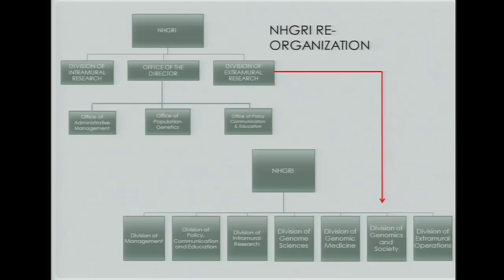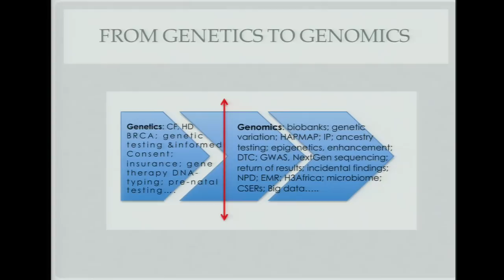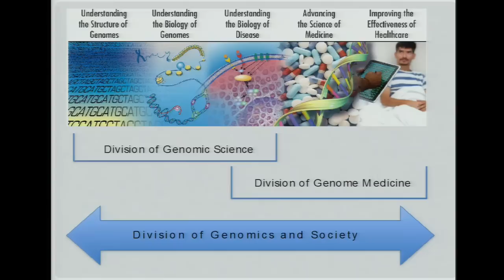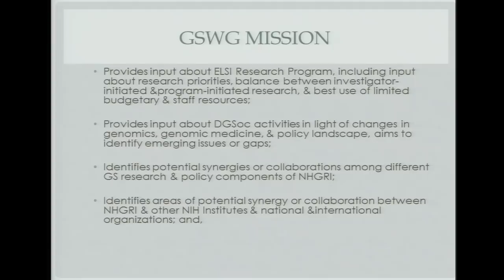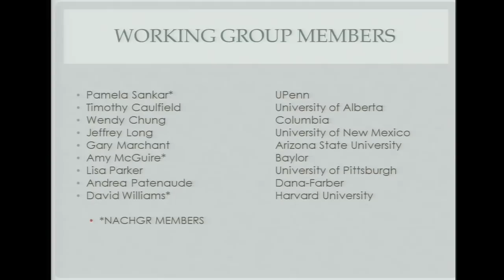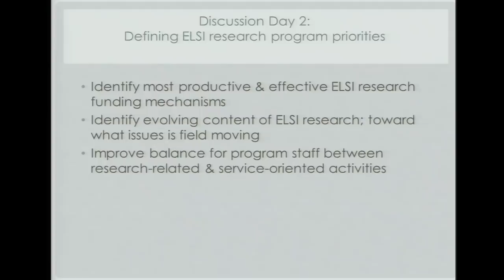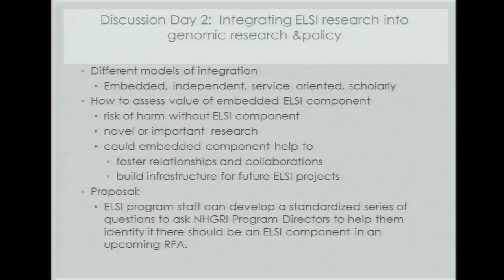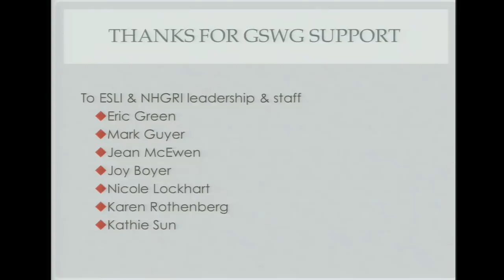Genomics and Society Working Group - Pamela Sankar